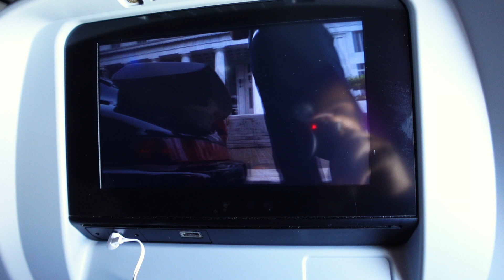WE OUT HERE + FAMILY TIME | BLACK FAMILY VLOGS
Hey everyone, thanks for all the love and support. I pray that everyone is safe during this pandemic and practicing safety while in quarantine. Thanks for all the prayers. In this video I going to be a basic day in our lives, I'm going to be cooking and enjoying my family.

Sundays, Mondays, Tuesdays or Thursdays

$LatayviaChilds

                          𝐾𝐼𝐷𝑆 𝐶𝐻𝐴𝑁𝑁𝐸𝐿

                  💄𝑃𝐸𝑅𝑆𝑂𝑁𝐴𝐿 𝑌𝑂𝑈𝑇𝑈𝐵𝐸💋

                         𝑆𝐴𝐿𝑂𝑁 𝑊𝐸𝐵𝑆𝐼𝑇𝐸

                  𝐿𝐴𝑌𝐿𝐴’𝑆 𝐵𝐼𝑅𝑇𝐻 𝑉𝐿𝑂𝐺𝑆 𝑃𝐴𝑅𝑇 1 𝐴𝑁𝐷 2

Please watch in 1080, 1080p50 or 1080p60 for HD quality!!

Scripture of the Vlog: Romans Ch 1:16

Hello Everyone! My husband and I have been married for 7 years now. We have 5 children together. Avander 10 Lakayla 9 Twins Amir & LaMeila 6 and Baby Layla is a infant. We understand no family is perfect but we desire to RE-DEFINE the black family image that is portrayed all over the media. We will do our best to share weekly consistent content. We definitely desire a successful channel so we would like to say thank you to everyone that rocks with us and support us.